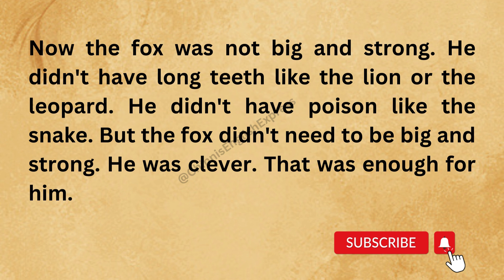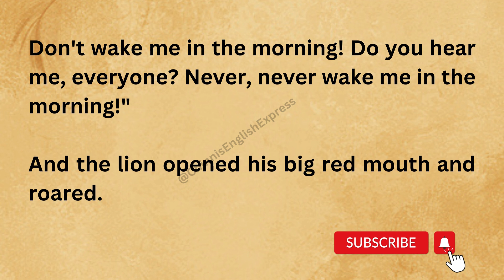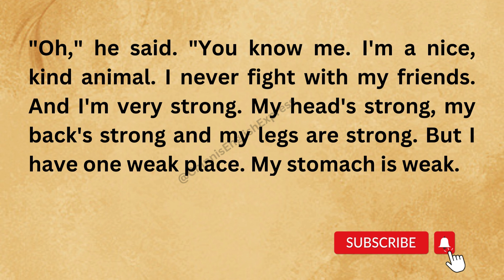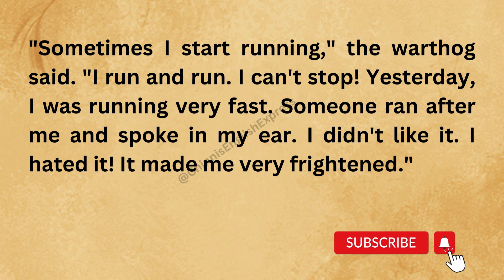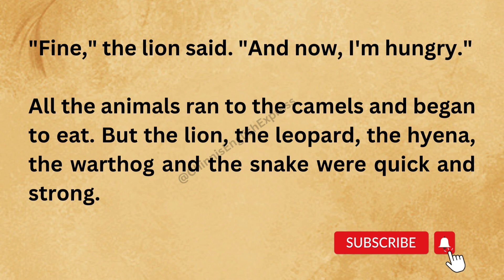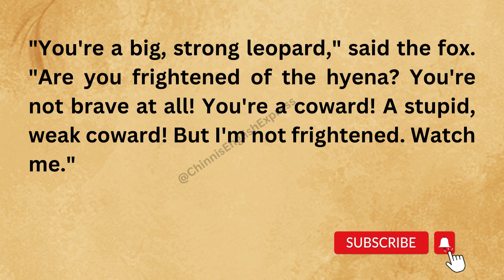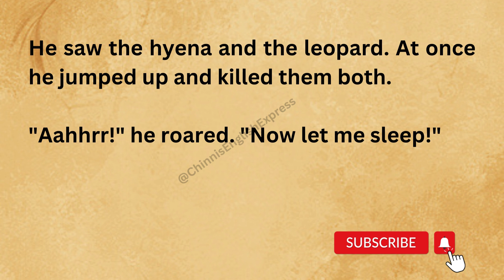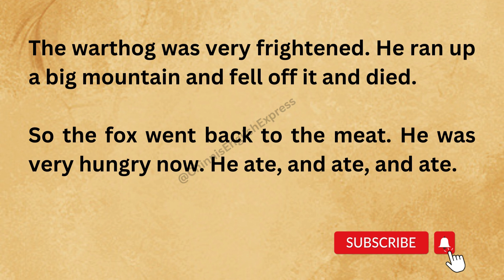Learn English Through Story Level 2 | Improve your Speaking Skills|| Graded reader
Improve your English  || graded readImprove your English  || graded reader || storytelling

learn english with videos
British accent
American accent
ielts listening